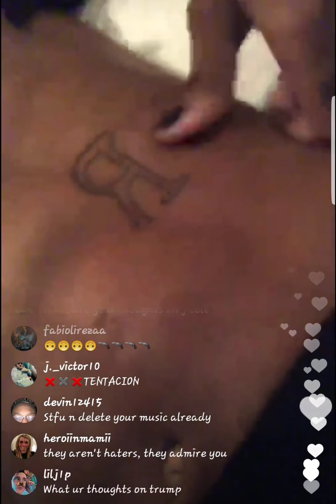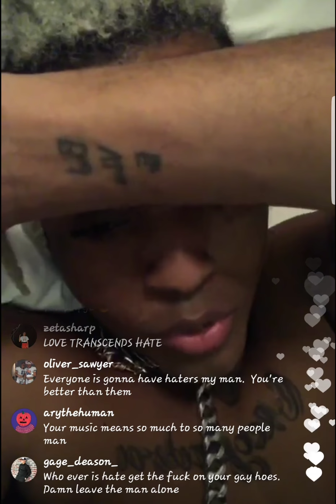XXXTENTACION Does Live Q&A ...Talks Life After Music, court case, etc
XXXTENTACION Took To Social Media to answer a few questions from his Live feed.

Jahseh Dwayne Onfroy (born January 23, 1998), known professionally as XXXTentacion(/ˌɛksˌɛksˌɛksˌtɛntʌsˈjɒ̃/;stylized as XXXTENTACIONand xxxtentacion), and often referred to as X; is an American rapper, singer, and songwriter fromLauderhill, Florida.